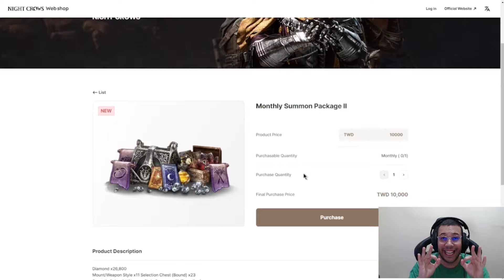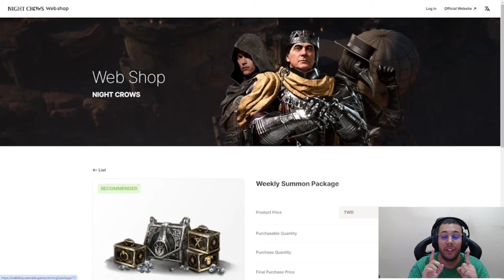GEO, TTSLOVE E JIN ESTÃO NO NIGHT CROWS?